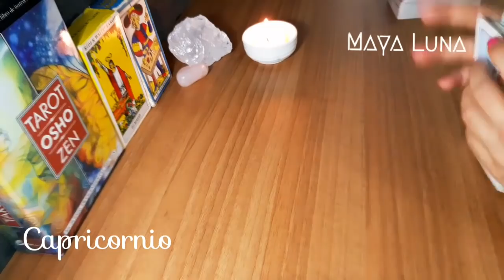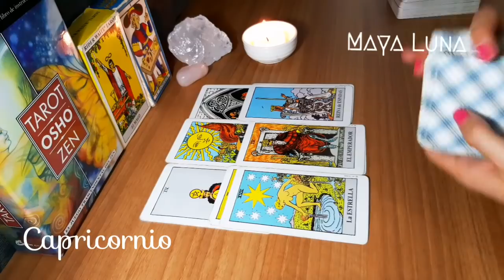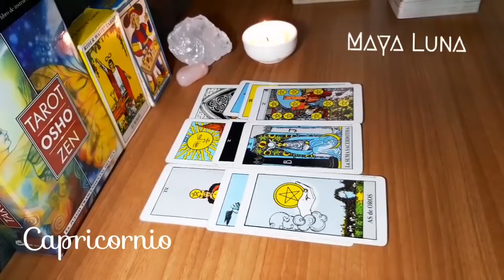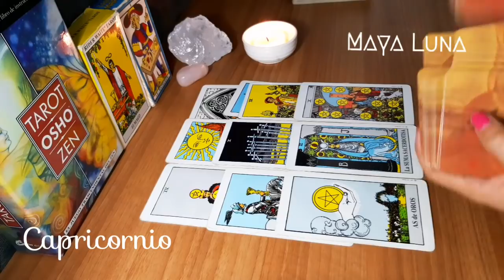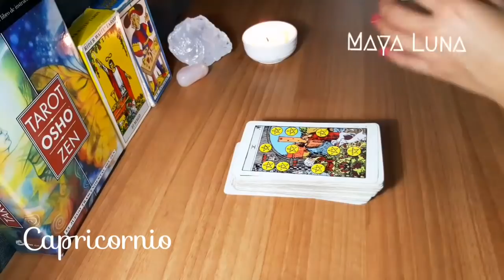CAPRICORNIO 💖 ALGUIEN TOMARÁ LA INICIATIVA Y SE DARÁN INVITACIONES Y ALEGRIAS | HORÓSCOPO MAYA LUNA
Horóscopo del 21 al 27 de febrero para Capricornio de sol o ascendente
Reunión donde se identifican soluciones y llegan a acuerdos muy beneficiosos para ti. Te hacen una propuesta de una empresa extranjera o un trabajo en otro lugar. Si estás solteros, llegan invitaciones, salidas e iniciativas.

Recuerda siempre que las energías nos impulsan pero finalmente las decisiones son propias. Maya Luna te ofrece una guía que podría ayudarte ante una situación confusa o compleja, pero si se trata de un asunto de fuerza mayor no dudes en buscar ayuda profesional.